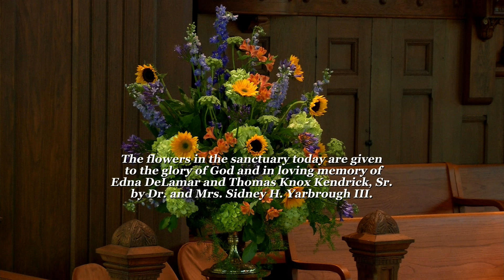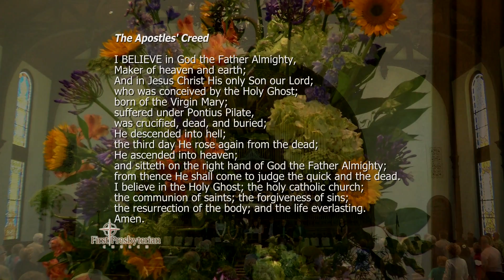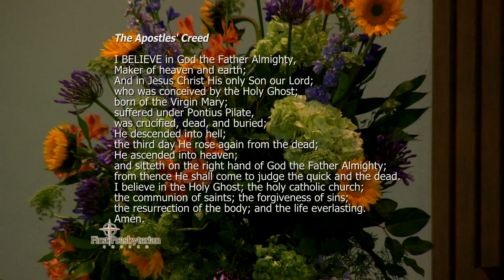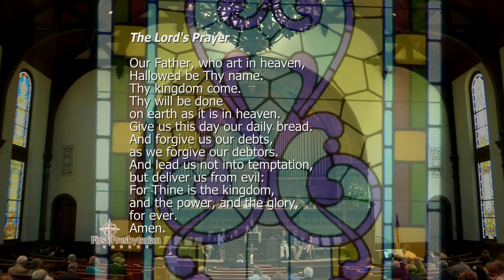First Presbyterian Church - April 29th, 2018 11AM - YOUTH SUNDAY - "YOLO" (Complete)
Speakers: Youth Members Daniel Moseley, Keaton Cudd, Boyd Bickerstaff, Katheryn Livingston, Emme Van Doorn, Maggie Fontaine. Matthew 6:31-33, Luke 6:8-13.